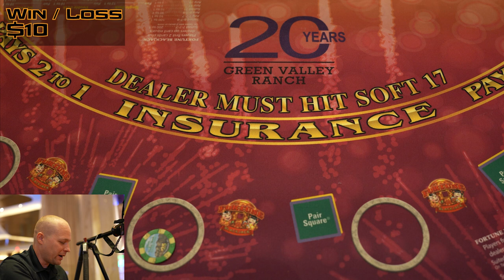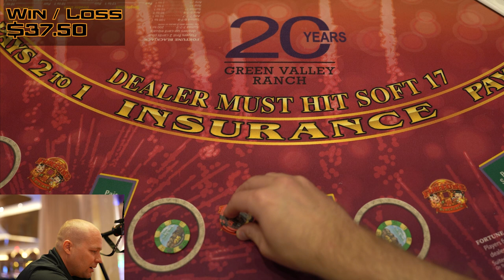Blackjack the Action Movie - Splits, Doubles, and Blackajcks!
Darren is loose at Green Valley Ranch Casino without any adult supervision to play some blackjack.

to find out where to get the best value on your sports bets.

Please gamble responsibly! Never spend more than you can afford on the entertainment of gambling and you should only play with what you are comfortable losing. Remember "The Odds Are Never In Your Favor"!

If you feel like you have a gambling problem please consider using the following resources.

© All uploads are the intellectual property of The Wager. You do not have permission to re-use or publish any part of them without our written consent.